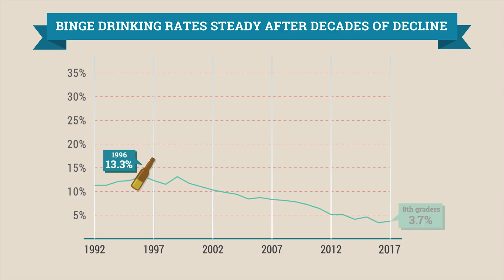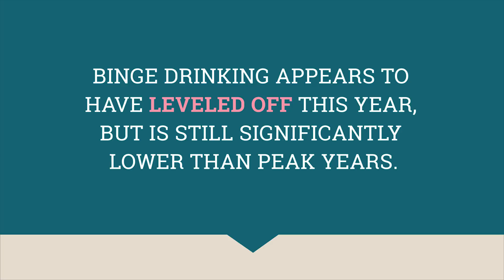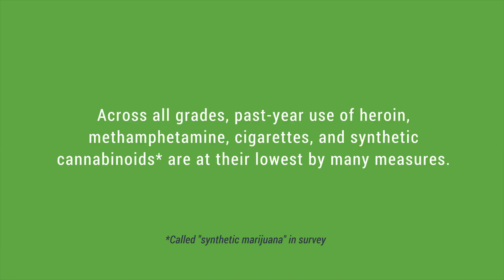Animated Infographic: Monitoring the Future 2017 Survey Results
ARCHIVED VIDEO

Monitoring the Future (MTF) is an annual survey of 8th, 10th, and 12th graders conducted by researchers at the University of Michigan, Ann Arbor, under a grant from the National Institute on Drug Abuse, part of the National Institutes of Health. Since 1975, the survey has measured drug, alcohol, cigarette use, and related attitudes in 12th graders nationwide. Eighth and 10th graders were added to the survey in 1991.